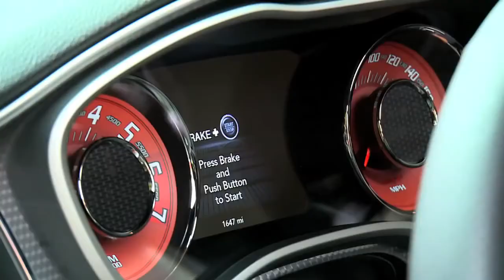2015 Dodge Challenger SRT Hellcat - Interior